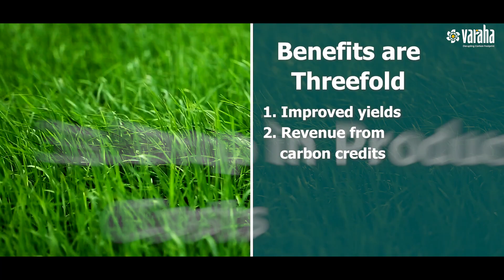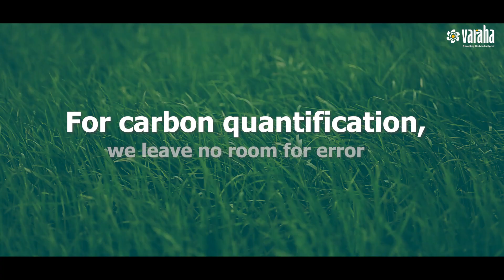Indo-Gangetic Plains Regenerative Agriculture Project | Varaha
Discover how innovative practices are transforming farming across Haryana, Punjab, Uttar Pradesh, Odisha, Uttarakhand, West Bengal, and Bihar, covering 80% of the cropping area in these states. Learn about reduced till farming, direct seeding of rice, crop diversification, and more, driving emission reductions, enhancing soil health, and boosting smallholder farmer incomes by 12.5-16%. Join us on a journey of sustainability, where Varaha's MRV tech stack ensures accurate carbon quantification for high-quality carbon credits. 🌍🚜